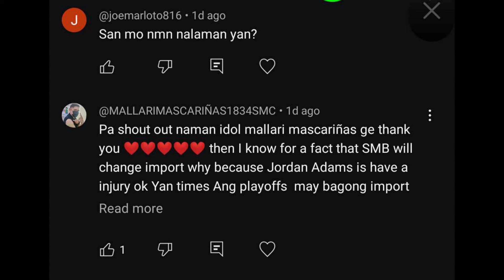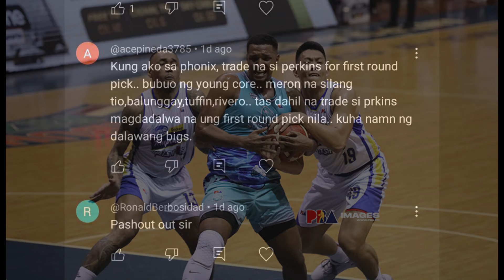PBA Free Agency: TNT, San Miguel, Ginebra o Blackwater pa rin kaya si Troy Rosario next conference?